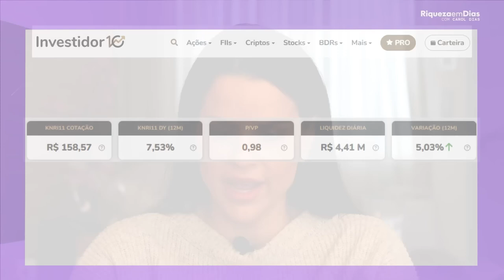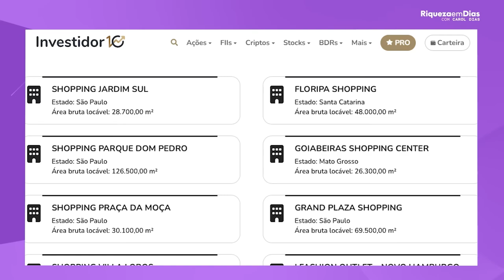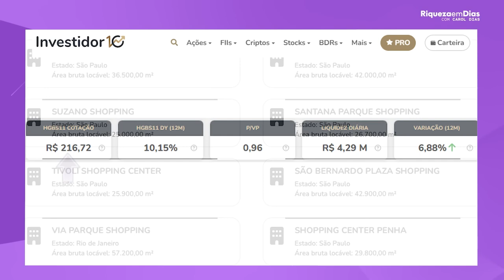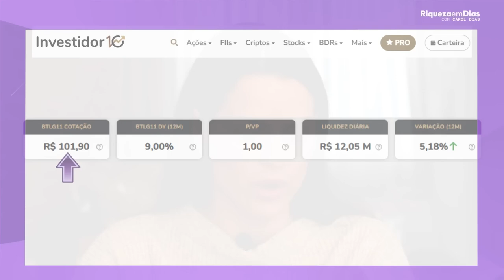FUNDOS IMOBILIÁRIOS PARA LONGO PRAZO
Se você está pensando em construir um patrimônio sólido e sustentável no longo prazo, este vídeo é para você! Vamos explorar em detalhes os melhores fundos imobiliários para investir com foco em rendimentos estáveis e valorização do capital ao longo dos anos. Com a economia global em constante transformação, investir em fundos imobiliários de qualidade pode ser uma estratégia inteligente para garantir uma fonte de renda passiva consistente e proteção contra a inflação.

Neste vídeo, você descobrirá:

Quais são os melhores tipos de fundos imobiliários (FIIs) para investir visando o longo prazo.
Análises de segmentos promissores, como lajes corporativas, fundos de logística e fundos de shoppings.
Dicas para identificar os FIIs mais sólidos e diversificar sua carteira.
Estratégias para maximizar os dividendos e evitar armadilhas comuns no mercado de FIIs.
Não importa se você está começando agora ou já tem experiência no mercado de investimentos – essas dicas ajudarão a fortalecer sua estratégia de investimentos imobiliários.